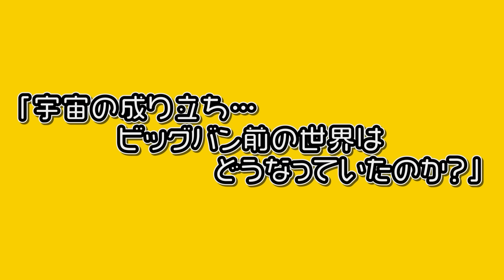【アニメ】ブラック企業の潰し方教えます。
「ブラック企業は蘇る…何度でもな！！」
って嫌な言葉が聞こえた。